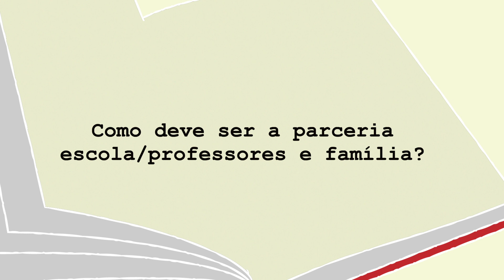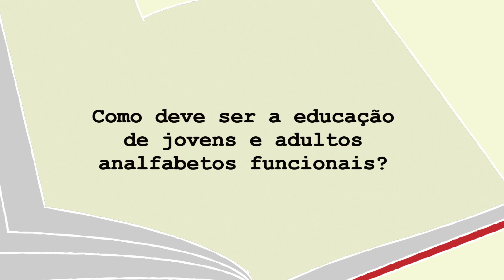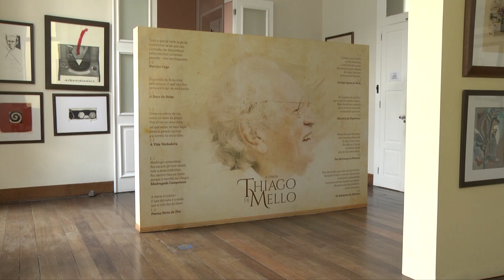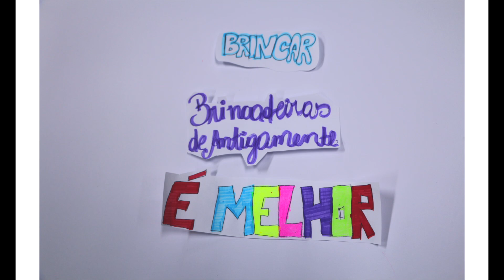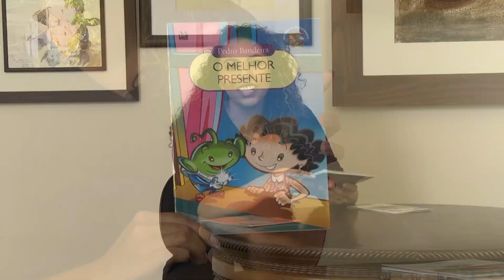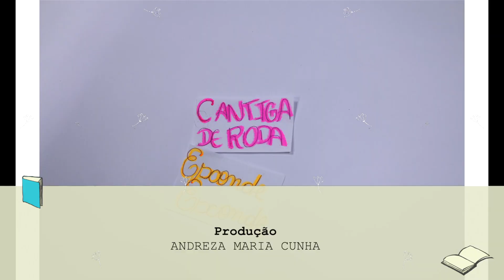Analfabetismo funcional | Ler+1 | T01Ep06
Neste episódio, o Ler+1 explica tudo sobre o que é analfabetismo funcional. No Brasil, 3 em cada 10 brasileiros possuem esse problema e essa é uma situação que deve nos preocupar. Será que esses índices podem reduzir? Será que podem melhorar? Assista!

Vem com a gente transformar a Amazônia!